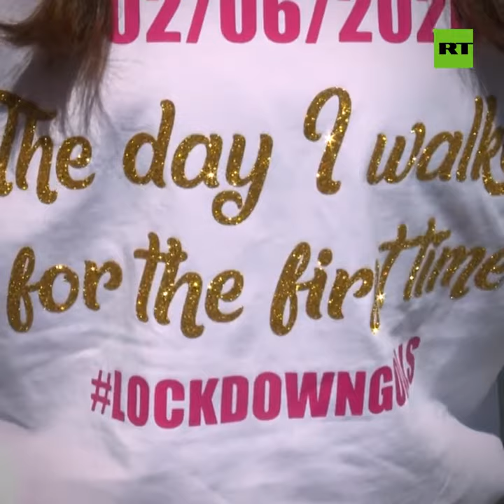Niña paralizada aprende a caminar durante la cuarentena